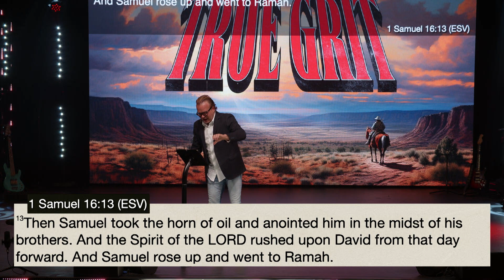True Grit Part 3: Hold Your Horses! l Pastor David Crank l FaithChurch.com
The Holy Spirit is NOT in a hurry. Don’t get antsy and aggravated waiting on God’s divine timing. Don’t freak out! Wait upon the Lord… it takes time. If its God today… it’ll be God tomorrow!

But, DON’T wait to be happy until:
✅You get the job.
✅You find the spouse.
✅You have the kids.
✅The kids finally move out.

Enjoy where you are until you get where you're going… no matter how long it takes. When it’s God's time, you can’t stop it. And when it’s not, you can’t force it. It’s worth the wait to build something GREAT!

🤝To support this ministry and help us continue to reach people all around the world,

reproduction or distribution of this content is prohibited.